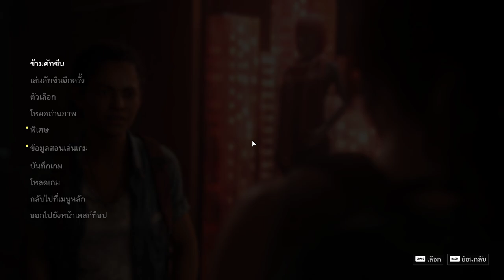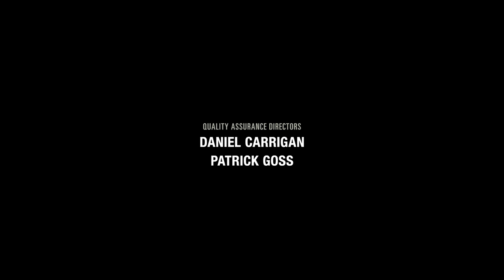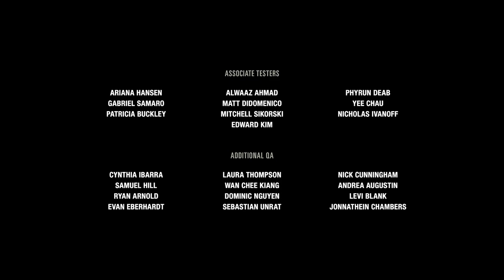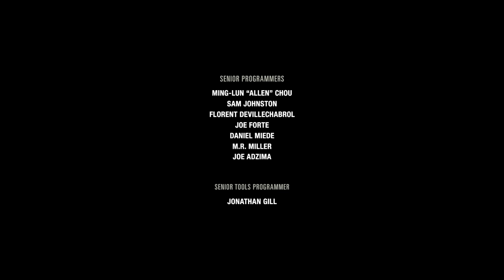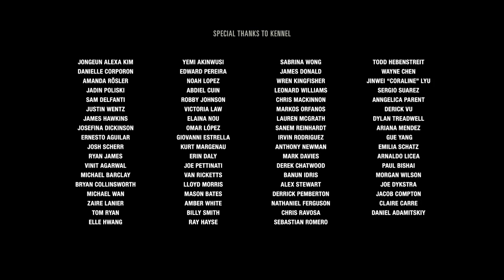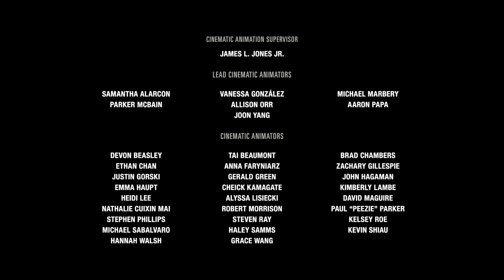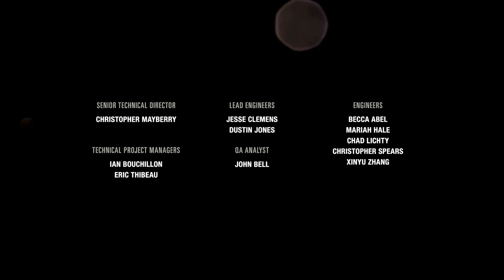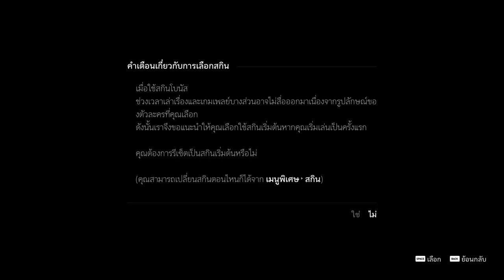The Last of Us Part I 2023 09 17 11 42 09 02